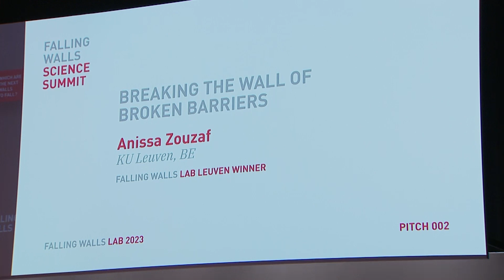Anissa Zouzaf: Breaking the Wall of Broken Barriers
Anissa Zouzaf is tackling the challenge of broken barrier cells in individuals with psoriasis and IBD, leading to persistent health issues. Her innovative approach involves programming macrophages, the body's large eater cells, to enhance their reparative capacity and rebuild damaged skin and gut barriers, offering potential drug candidates to transform these cells into builders rather than demolishers.

Save the Date:
FALLING WALLS
SCIENCE SUMMIT
7 – 9 NOV 2024